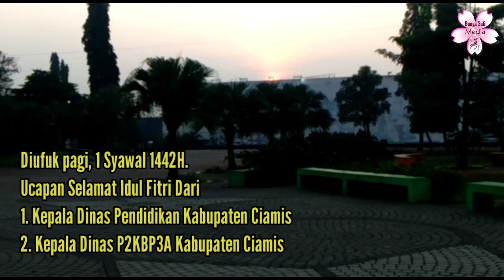Selamat Idul Fitri 1442 H/ Mohon Maaf Lahir dan Batin